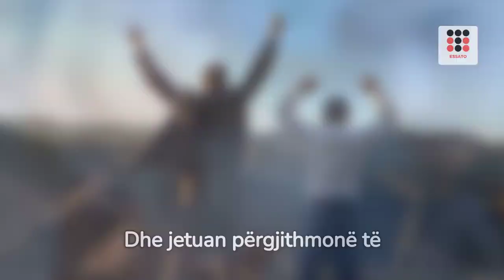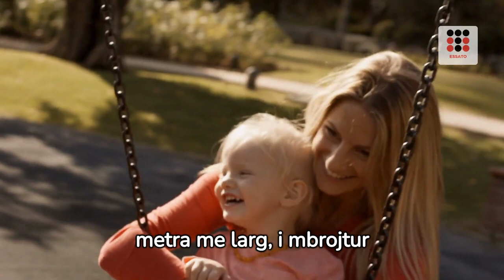Esmaja mallkon të dashurn, kthehet te burri por Gerti nuk mban më